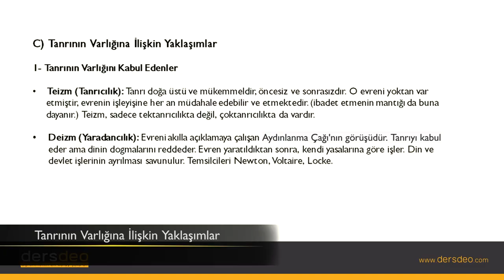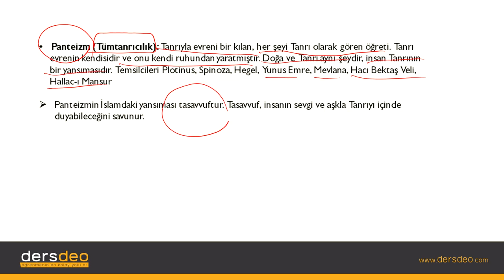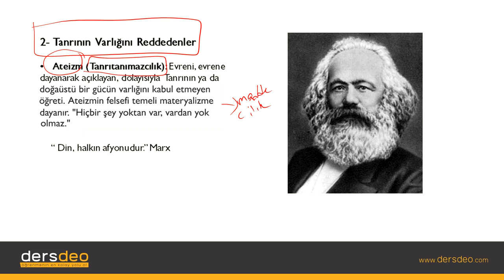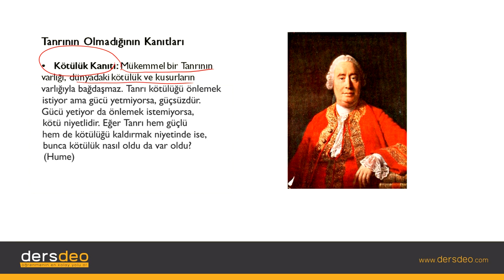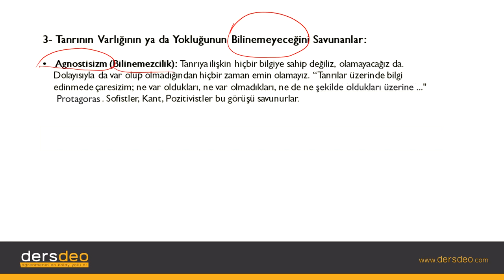Felsefe, Din Felsefesi Tanrının Varlığına İlişkin Yaklaşımlar #02